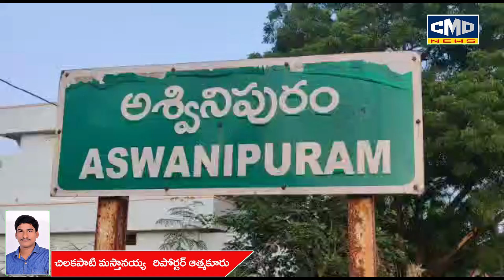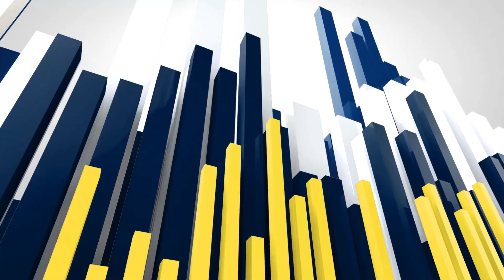విశ్వాసానికి ప్రతికగా నిలిచిన మూగ జీవి ఎద్దుల బండిని తోలుకెళ్తున్న కుక్క..